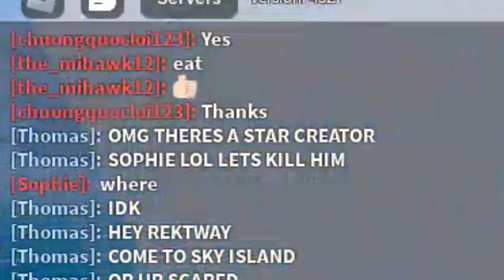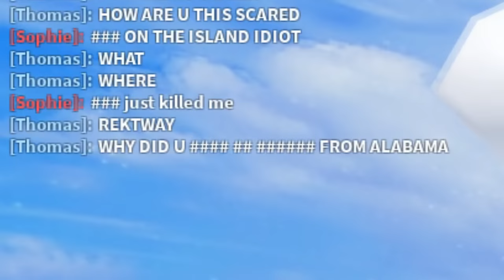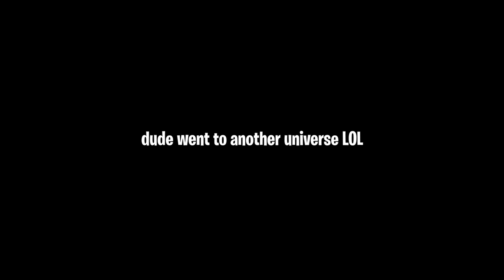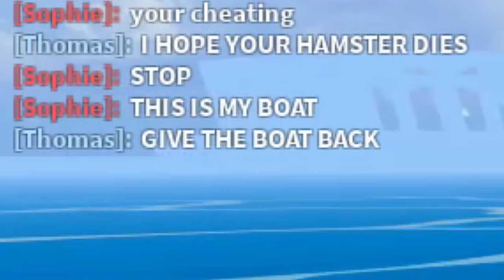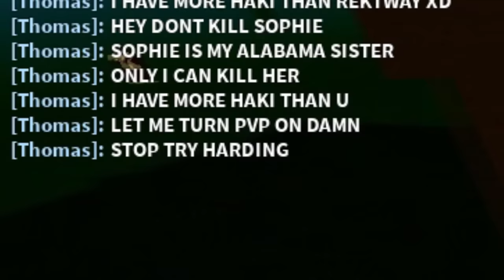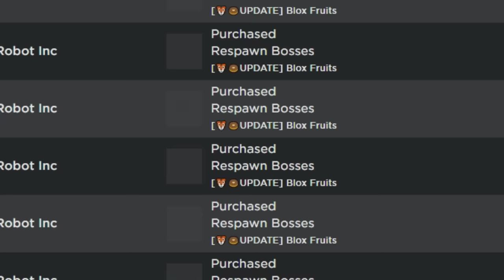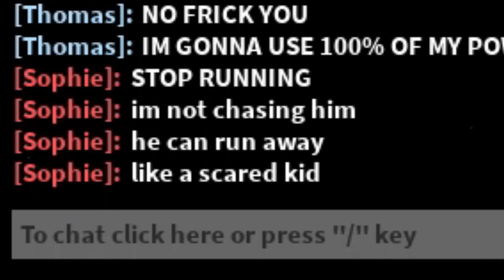I Found 2 Toxic MAGMA Pirates, And They Wanted Me GONE... (ROBLOX BLOX FRUITS)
I Found 3 TOXIC Buddah Bandits, And They Wanted Me DEAD... (ROBLOX BLOX FRUITS) In this video we found 3 edgy players trying to hunt me down for my bounty, but it seems like they miss their shots, and they were pretty darn weak.